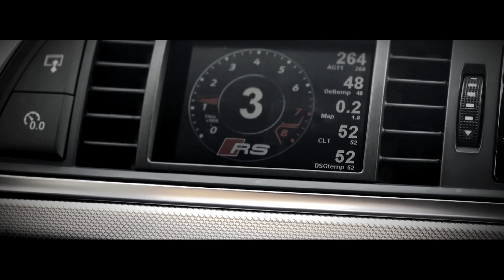CANchecked Display for Audi A6/A7 (4G/C7 incl. S6/RS6, S7/RS7)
CANchecked Data Display for Audi A6/A7 (4G/C7 incl. S6/RS6, S7/RS7)

- integrated performance meter (0-100 / 100-200 / 0-200)
- option for imperial / metrical values
- read/delete DTC (read engine DTC in clear text)
- preset alarms - individualise with our DSS
- data logging
- up to 10 different custom pages
- custom logos/custom splash screen